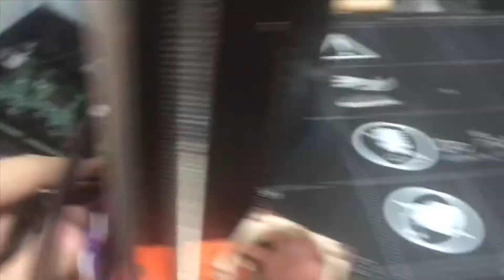[Fix] Prusa I3 MK2.5 Heated Bed not heating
A quick documentation.
After years of printing my printer heated bed not functioning.
I found that the plug melt out. after replace the part its working.
at the same time I dismount to upgrade new hot end. yeah after fix printer back to work.